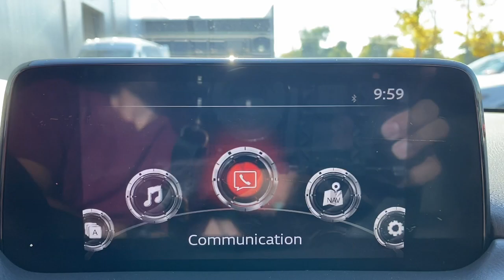2020 Mazda CX-5 Brookfield, Ridgefield, New Milford, New Fairfield, Danbury, CT M3541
Deep Crystal Blue Mica Used 2020 Mazda CX-5 Grand Touring available in Danbury, Connecticut at Colonial Mazda. Servicing the Brookfield, Ridgefield, New Milford, New Fairfield, CT area.

Colonial Mazda
100 Federal Rd,

Clean CARFAX./br/br/br2020 Mazda CX-5 Grand Touring